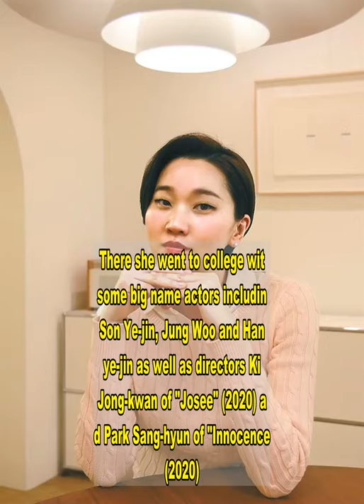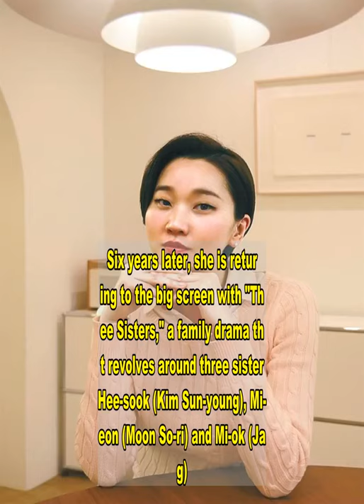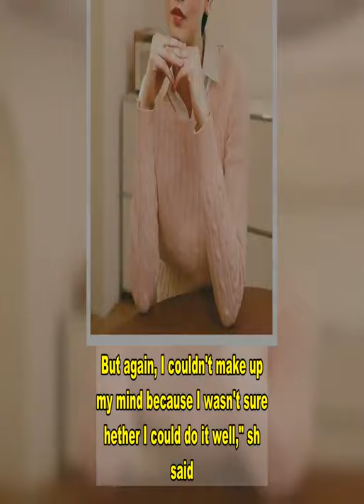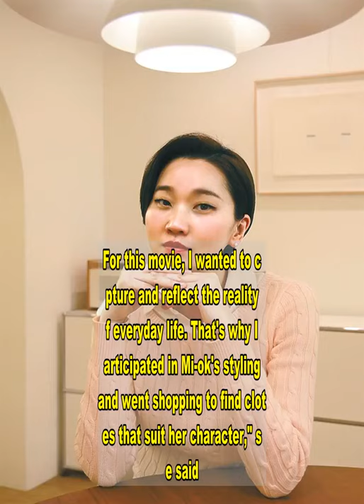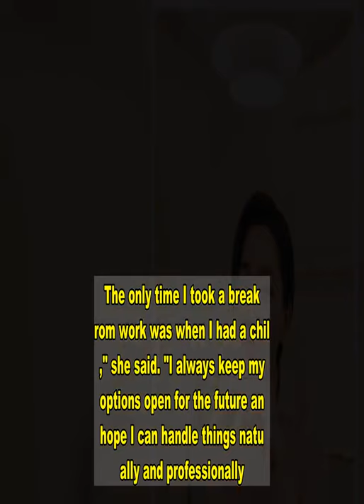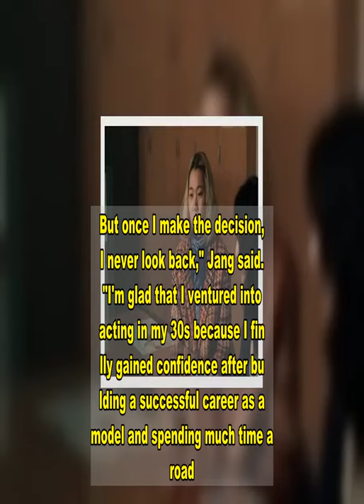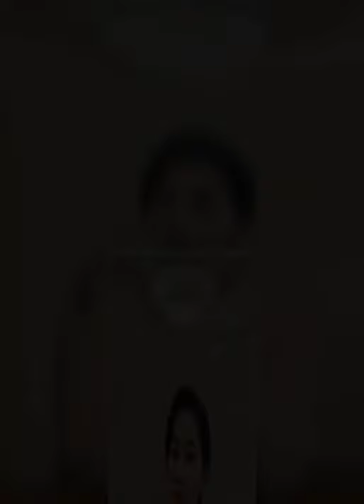[INTERVIEW] Model-turned-actress Jang Yoon-ju talks about becoming fearless on screen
By Kwak Yeon-sooAfter accumulating nearly two decades of experience in the modeling world, Jang Yoon-ju finally made her acting debut at the age of 35. Acting has always been her passion, so Jang decided to pursue her dream while working as a model. Jang began her modeling career at age 17, and since then she has walked on fashion runways for major designers, worked with some of the greatest photographers in the fashion industry and landed modeling jobs for luxury brands.However, she also ensured she received an education, majoring in film studies at Seoul Institute of the Arts. There she went to college with some big name actors including Son Ye-jin, Jung Woo and Han Hye-jin as well as directors Kim Jong-kwan of "Josee" (2020) and Park Sang-hyun of "Innocence" (2020)."For me, I just do what I like. I love working and meeting people. I think life is all about experiences. Since debuting as a model, I've received countless film offers. But I turned them all down because I thought I wasn't ready," she said during an interview with The Korea Times, Wednesday. In 2015, Jang finally made an impressive feature debut as tough Miss Bong in director Ryoo Seung-wan's crime action film "Veteran," which exceeded 10 million ticket sales in Korea. "I initially rejected the role of Miss Bong, but changed my mind because I really wanted to work with director Ryoo and actors Hwang Jung-min and Yoo Ah-in," she recalled. Six years later, she is returning to the big screen with "Three Sisters," a family drama that revolves around three sisters Hee-sook (Kim Sun-young), Mi-yeon (Moon So-ri) and Mi-ok (Jang). They gather in their parents' home for their father's birthday and which brings back unpleasant childhood memories they thought they had left behind.Asked why it took her so long to choose her next film, Jang said, "After the success of Veteran, I wasn't sure if I was heading in the right direction. I'm an energetic, outgoing person, but at the same time, sensitive and extremely careful in making choices. During the six-year hiatus from the film industry, I also got married and became a mother," she said. When she got the script for "Three Sisters," she was surprised because she is the youngest of three sisters in real life, just like her character Mi-ok."When I heard that Kim Sun-young had already been cast as Hee-sook and Moon So-ri as Mi-yeon, I thought it would be really interesting to work alongside them. But again, I couldn't make up my mind because I wasn't sure whether I could do it well," she said. The oldest sister Hee-sook runs a small flower shop to pay off her ex-husband's debt and looks after her out-of-control teenage daughter. Making things worse, she is diagnosed with cancer.The middle sibling Mi-yeon lives an enviable life until she finds out her husband is having an affair with a college student and member of the church choir, for which Mi-yeon serves as conductor.The youngest Mi-ok is a free-spirited writer who married a divorced man and has